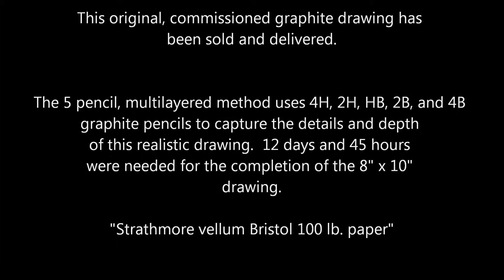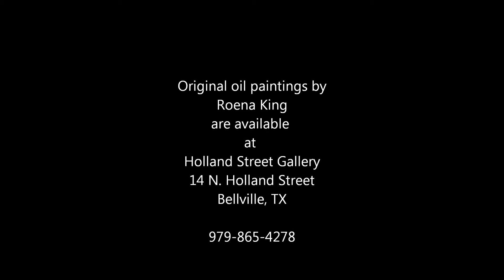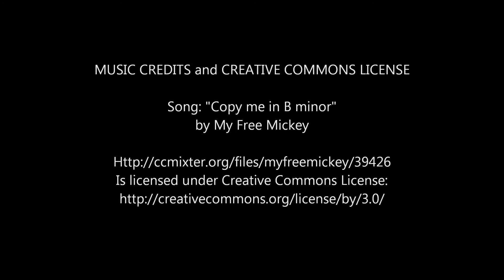A 5 Pencil Method Polo Graphite Drawing